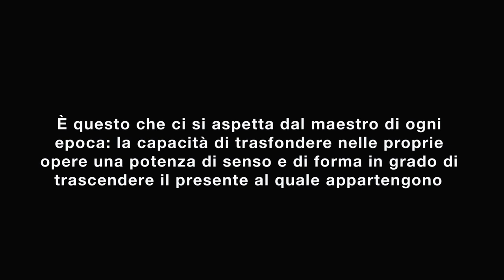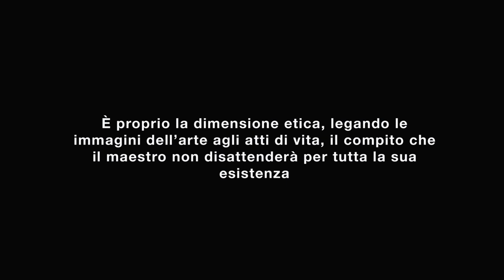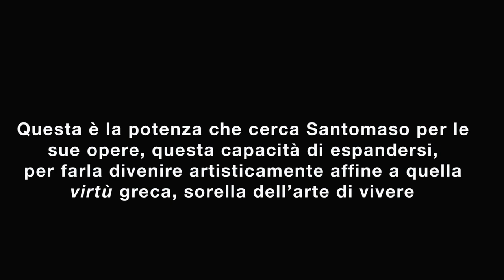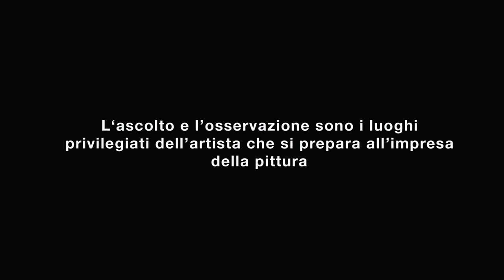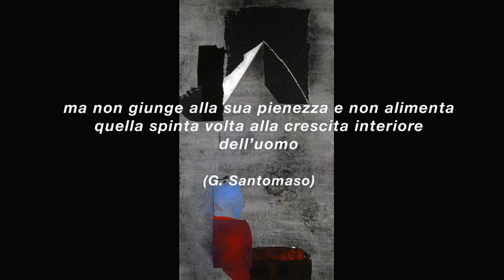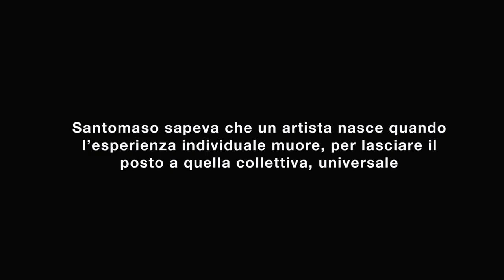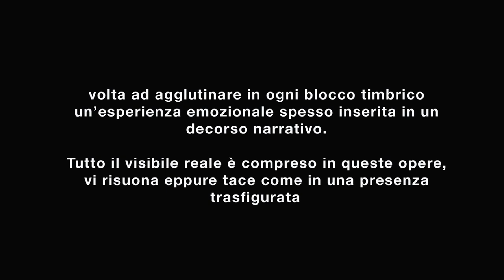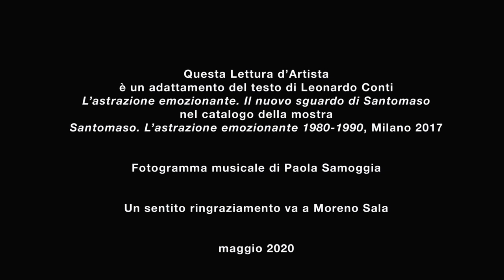Letture d'Artista GIUSEPPE SANTOMASO | 1980-1990 L'ultimo grande periodo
Si potrebbe parlare delle opere degli ultimi dieci anni di Giuseppe Santomaso senza evocare alcun passato. Tra il 1980 e il 1990 Santomaso è diverso da tutti e da sé stesso.
Testo e voce di Leonardo Conti
Fotogramma musicale di Paola Samoggia